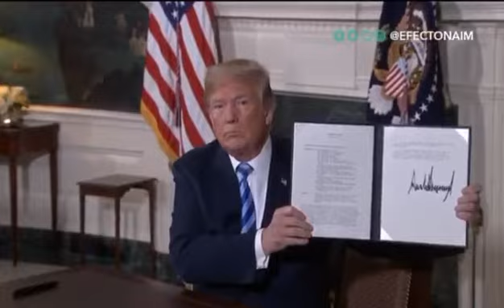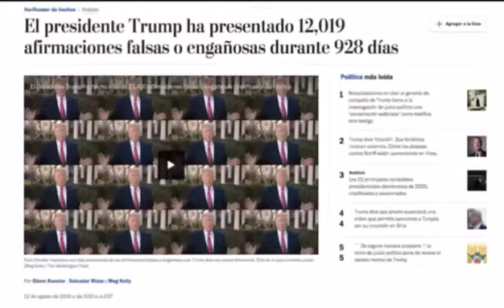Que debe hacer EEUU?